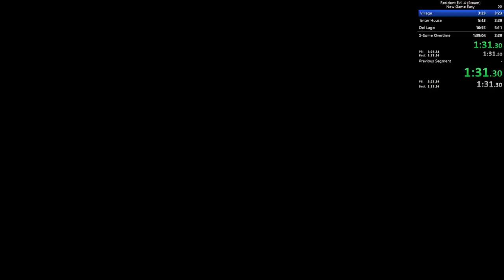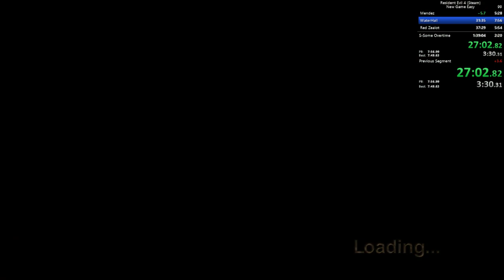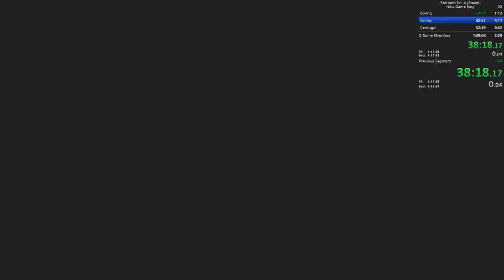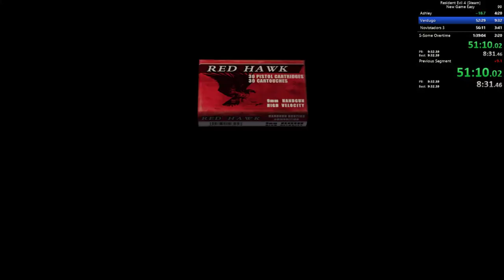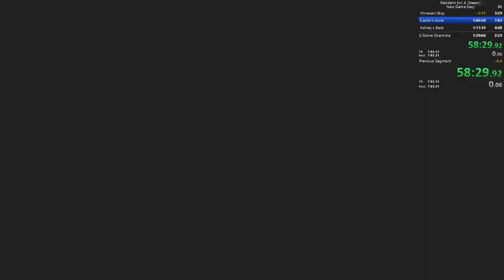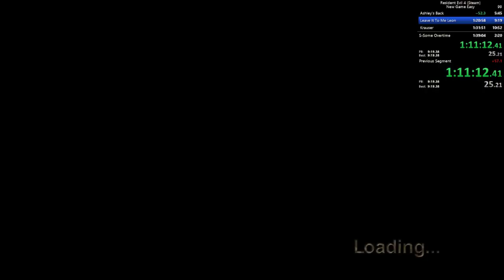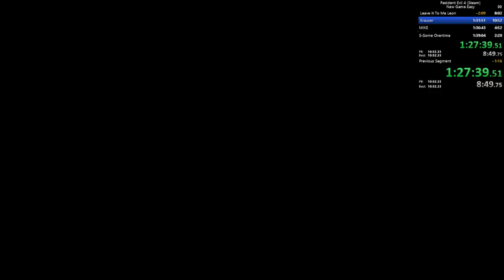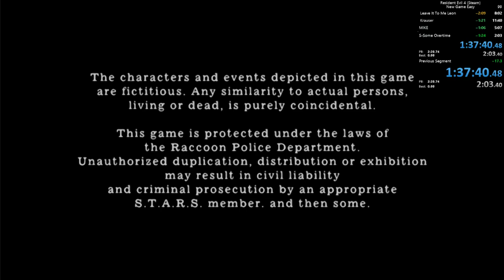Resident Evil 4 Speedrun New Game Easy in 1:37:40(Obsolete)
Can Easily improve this. Did bad on a lot of parts(Obsolete)